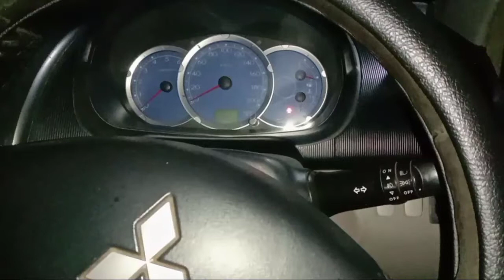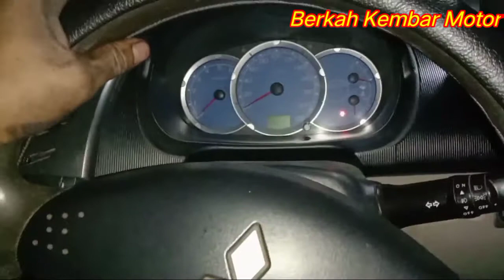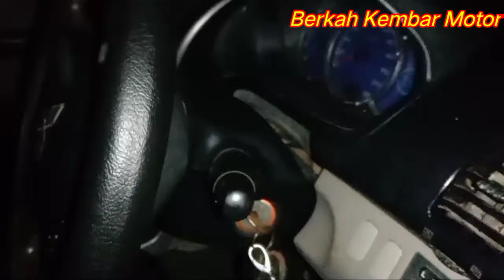Strada Triton Asap Hitam dan Boros Bahan Bakar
Sahabat kembar terimakasih atas semua dukungan dan Doanya.
 Vidio kali ini Papi dapat keluhan Mitsubishi Strada Triton mengeluarkan asap hitam dan boros bahan bakar,kemudian di pengaruhi juga dengan tenaga mesinnya.

Info Service/Konsultasi
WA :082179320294